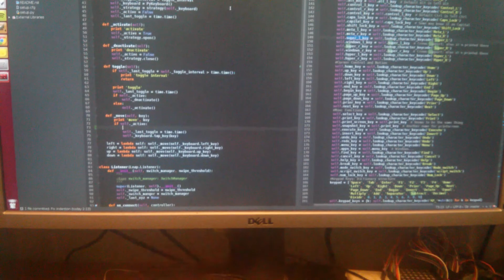Switching windows with Leap Motion on ubuntu